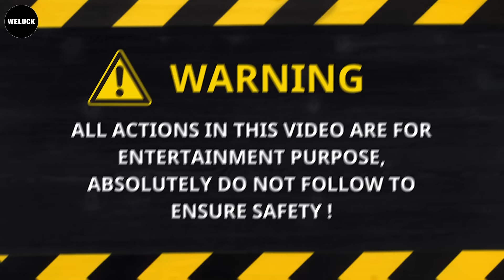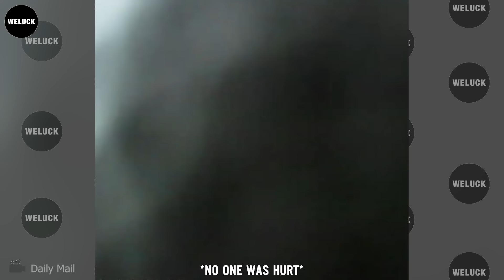335 Most Unbelievable Moments Of Idiots In Cars Got Instant Karma | Best Of Week !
335 Most Unbelievable Moments Of Idiots In Cars Got Instant Karma | Best Of Week !
Truck drivers should be especially cautious and patient around railway crossings. Do not imitate this of idiots in cars, folks.
Drivers must adhere to railway crossing rules, always stop when crossing lights are flashing or gates are down. Remember, a few minutes of waiting can save lives of idiots in cars.
Driver smashed into the toll booth due to not paying attention of idiots in cars. Days after the incident, the police found the subject hiding in a forest. Fortunately, nobody was hurt.
Oh dear of idiots in cars! The red light runner needs to be charged for his carelessness. He better be counting his lucky stars due to no one being hurt.
What was wrong with him of idiots in cars? If brakes fail, pump them gently, engage emergency brakes, and use downshifting.